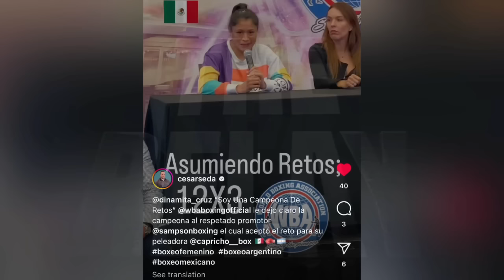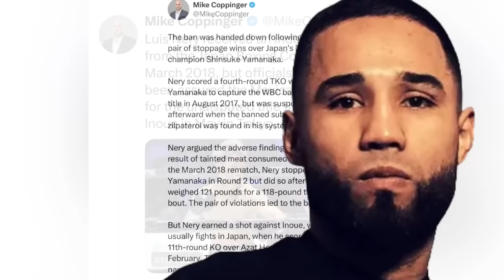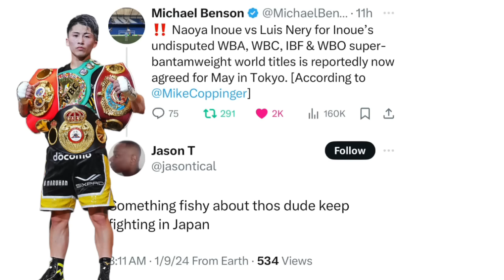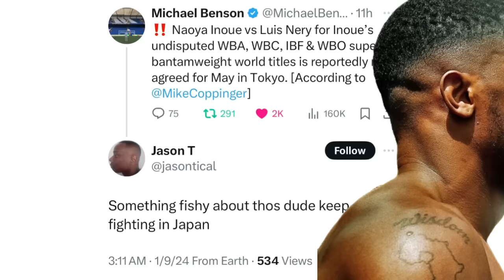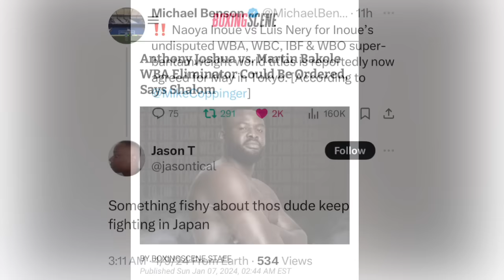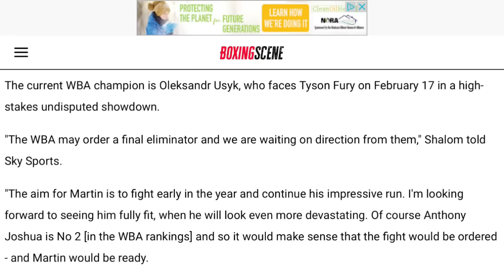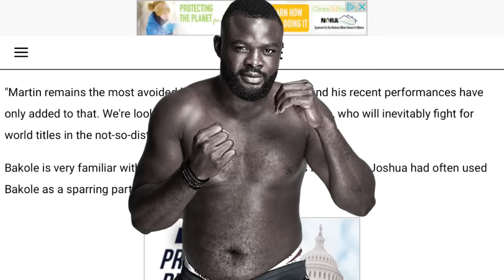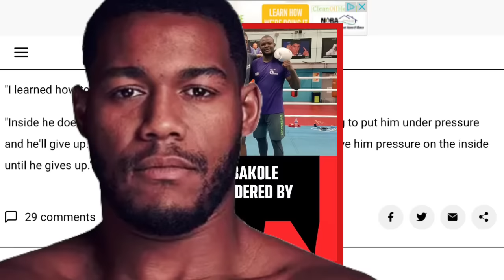THE RELAY: Erika Cruz vs Nazarena Romero, Inoue vs Nery, WBA to order Joshua vs Bakole?